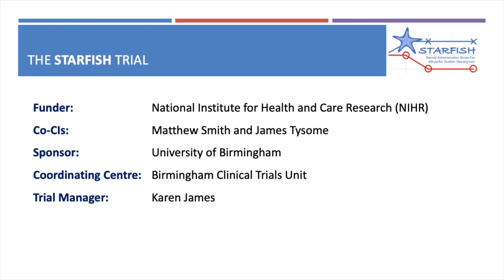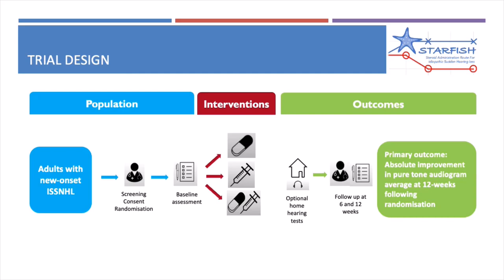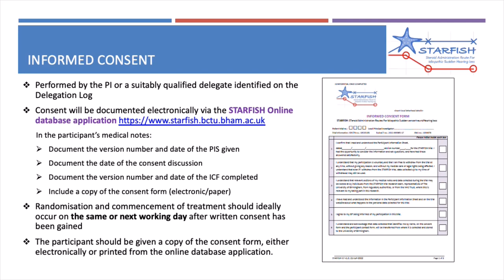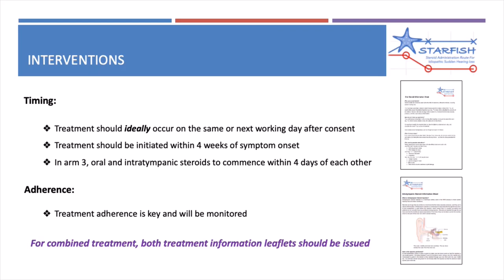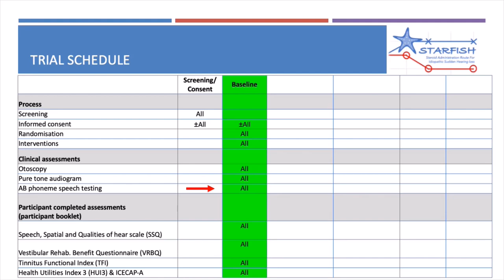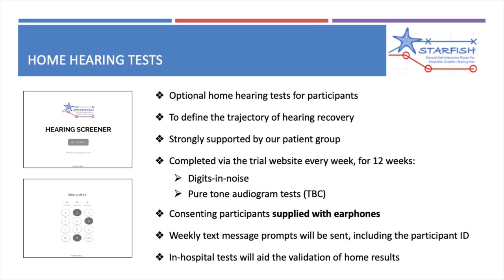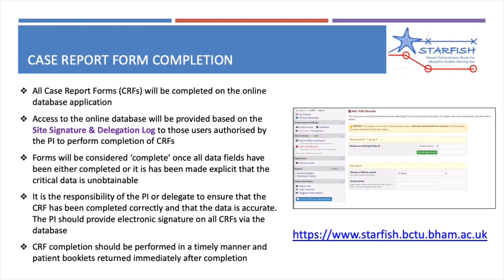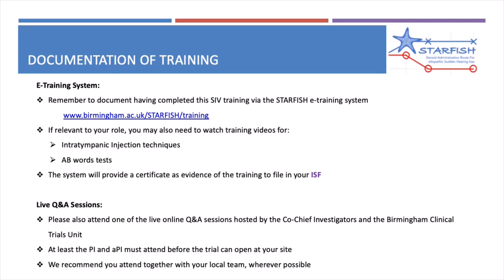STARFISH SIV presentation v1 0, 11 Jan 2023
SIV presentation for the STARFISH trial.